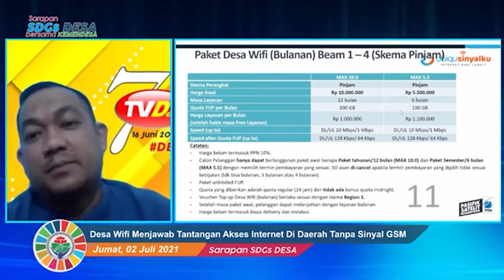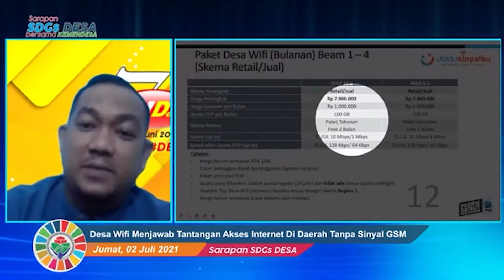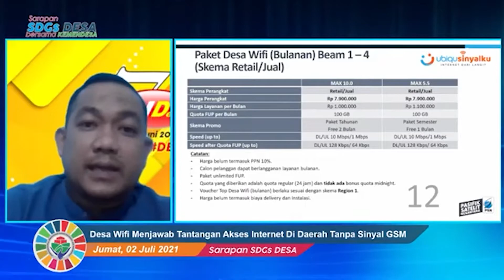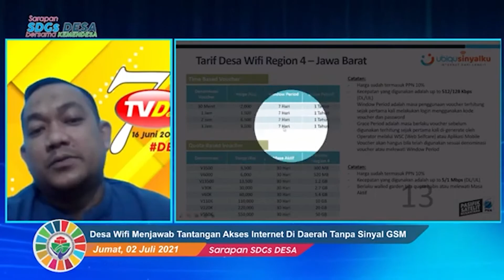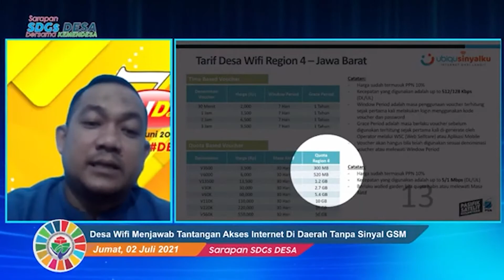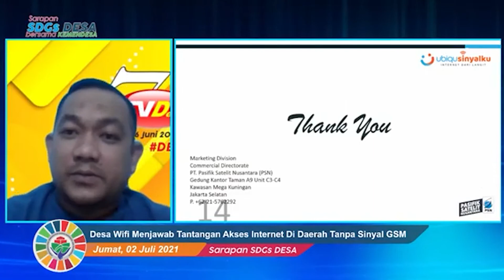Apa Saja Layanan yang Disediakan Desa Wifi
Selengkapnya Klik link dibawah ini